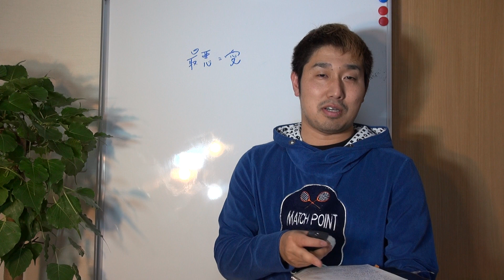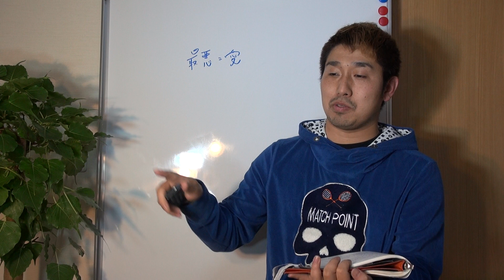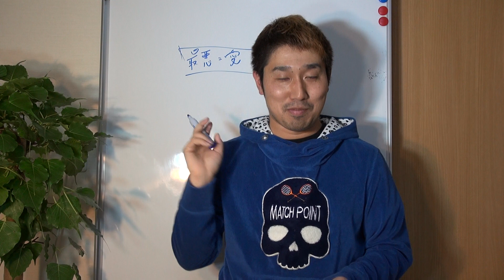エヴァンゲリオン × デフォルト × 2015年【横山剛の魂レボリューションTV】